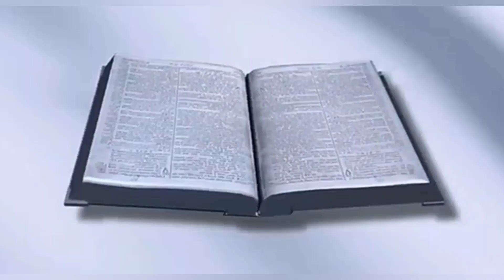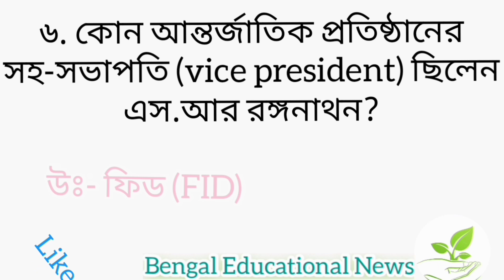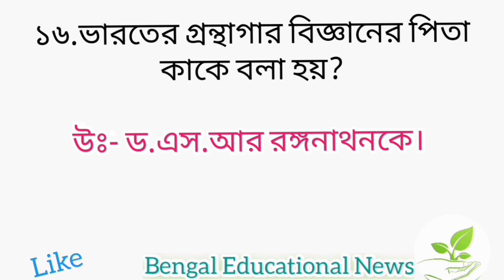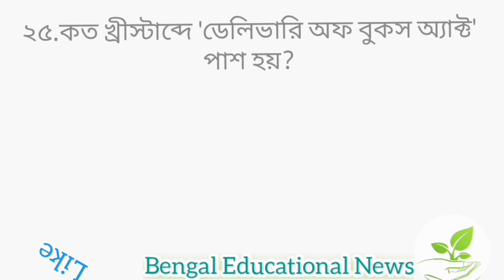Previous Year Question UGC NET,WB SET & WB SSC, WB PSC Examination।ALL LIBRARY COMPETITIVE EXAM ।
BENGAL EDUCATIONAL NEWS, EDUCATION NEWS,BENGAL EDUCATION,
Previous Year Question UGC NET,WB SET & WB SSC, WB PSC Examination।
ALL LIBRARY COMPETITIVE EXAM ।
Library and Information Science 2010/WB SSC Librarian 2021/Part -3
BENGAL Education,
LIBRARY & INFORMATION SCIENCE MCQ,ALL LIBRARY COMPETITIVE EXAM,

Library Exam Important Question।
স্কুল সার্ভিস কমিশনের গ্রন্থাগারিক নিয়োগ পরীক্ষার গুরুত্বপূর্ন প্রশ্নোত্তর ২০১০ এর প্রশ্ন ও উত্তর সহ। Library Science Previous Year Question & Answer Part-II।
Dear friend,
If you are interested in West Bengal School Service Commission exam for librarian
Then you can follow these sample papers
Here are some sample papers for West Bengal School Service Commission exam[librarian]l

I think these are really good and will help you.

From
Mr.Debasis Das
LIBRARIAN
Institute of Pharmacy, Bankura
( Department Health of Family Welfare Govt. of West Bengal )
Thank For
High Tech Background by Christian G.ullar,
Technology Background video by Freelance web Design
No copyright Motion Graphics
Thanks for all use images and video

Search Keyword -

গ্রন্থাগারসংঘ_সম্পর্কে_প্রশ্ন _উত্তর,
বিদ্যালয়_গ্রন্থাগার _সম্পর্কে_প্রশ্ন _উত্তর,
wb librarian recruitment 2021,
librarian post,
bihar librarian recruitment,
west bengal librarian recruitment 2021 qualification,
dsssb librarian recruitment 2021,
librarian government job,
psssb school librarian recruitment 2021,
punjab librarian recruitment 2021,
sssb librarian recruitment 2021
public library Exam,Lis MCQ,
গ্রন্থাগার ও তথ্য বিজ্ঞানীদের বেতন কত, লাইব্রেরি সায়েন্স জব আউটলুক কী,
লাইব্রেরিএবংতথ্যবিজ্ঞানেরপ্রশ্নেরউত্তরসমূহ
library mcq, library science MCQs, MCQ for kvs Librarian,
library and information science, library and information science ugc net, library and information science kya hota hai, Bihar library and information science mcq, Librarian Competitive Exam ।SSC LIBRARIAN 2021। LIS MCQ।।LIBRARIAN QUE.MARKS PATTERN

ssc library science questions,
library and information science, vblogseducation, library mcq, library science MCQs, MCQ for kvs librarian,Debasis Das,
library mcq, library science MCQs, MCQ for kvs librarian,bihar librarian vacancy 2021,RSMSSB librarian, PSSSB LIBRARIAN VACANCY, Bangladesh librarian vacancy, Punjab librarian vacancy,